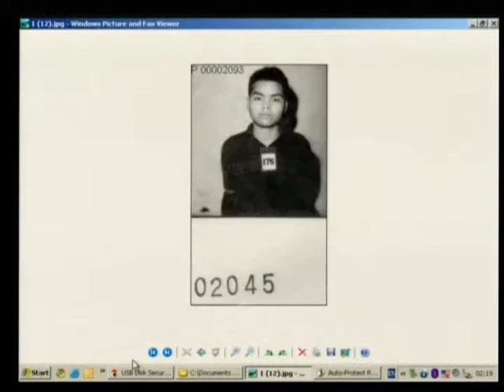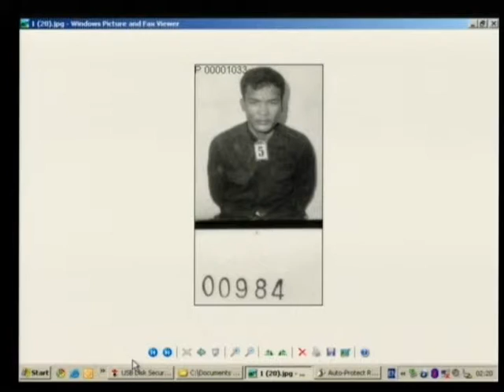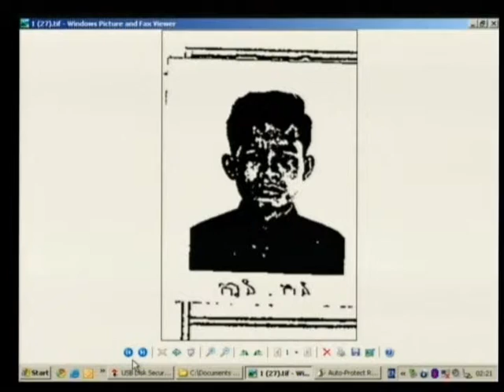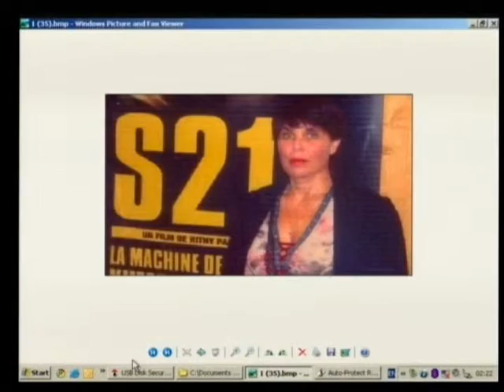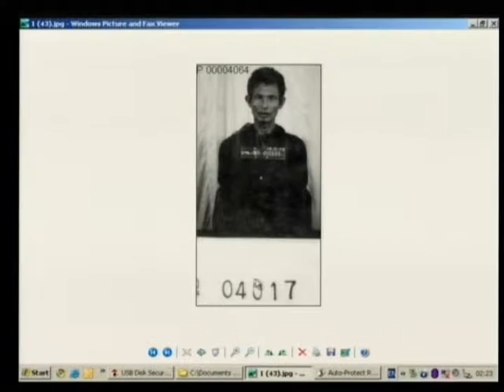Session 3, 23 November 2009 - Case 001 - (Khmer)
Closing statements from CP lawyers